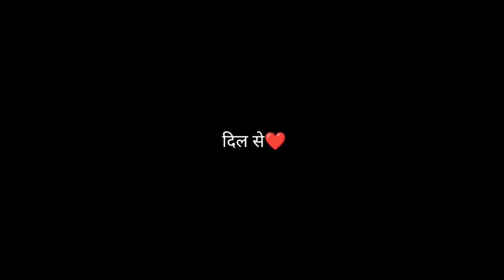A Day In Devyal Family | AD309